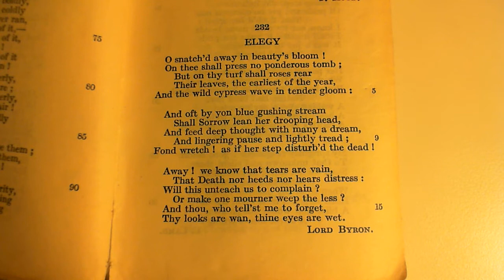Elegy - Lord Byron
232 Elegy
The two-hundred and thirty-second poem in the collection.